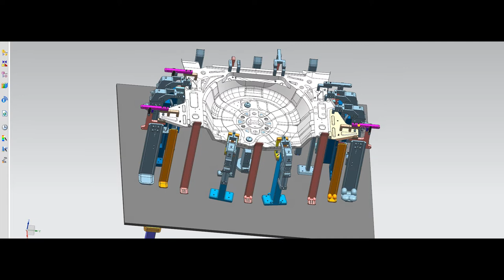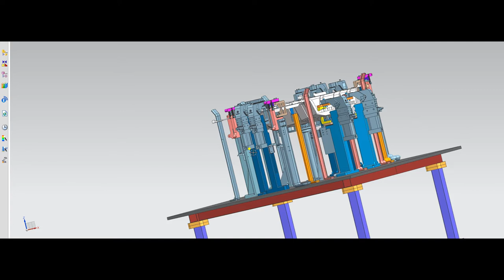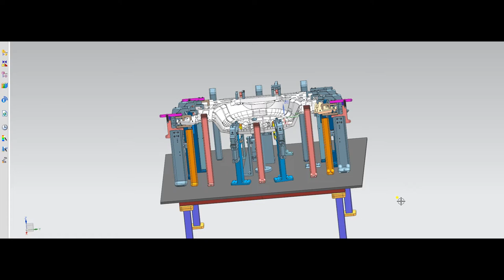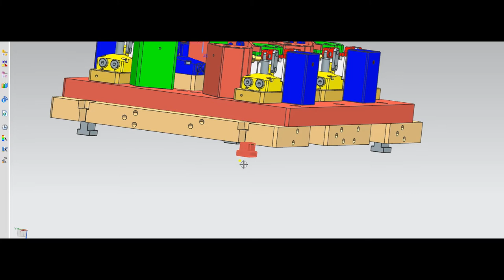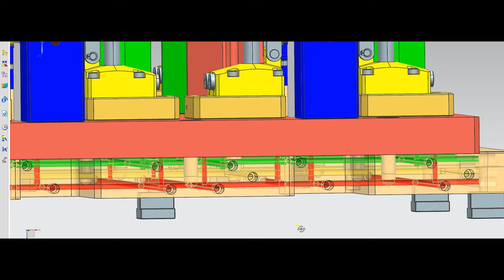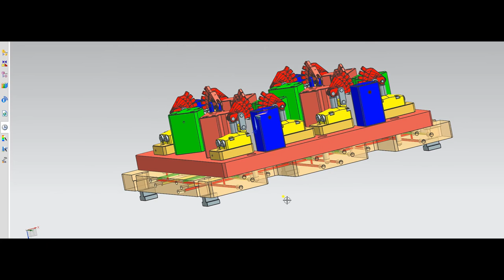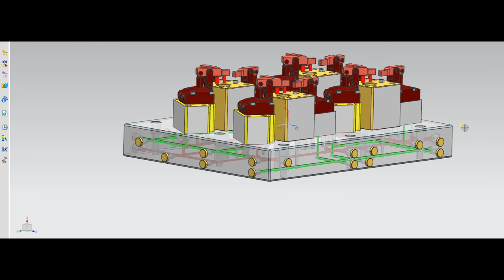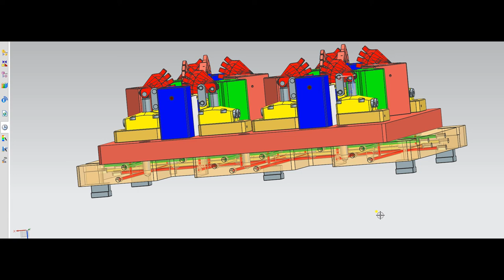How to Set a VMC Fixture: 3 Types of Fixtures and How to Work Them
vmc fixture setting ,type of fixture , vmc fixture working , hmc fixture working ,spm fixture workings

fixture hole dialing
fixture design in nx
fixture fitting concept
fixture design
fixture kaise banaye
fixture kaise banate hain
fixture classl education
fixture design
concept fixture of 2022
vmc fixture dialing
vmc fixture manufacturers
vmc fixture
vmc hydraulic clamping
 fixtures

Fixtures settings
Fixtures dealing